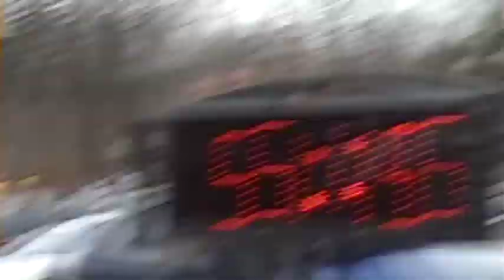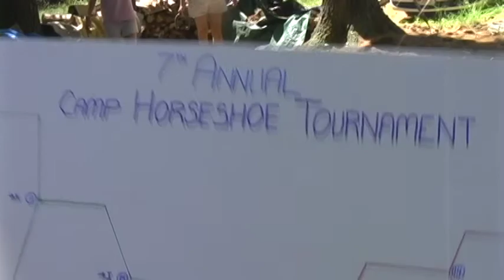SportsCenter Family Fun Times 2010.mov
My family has the greatest traditions. Here is an example: Every year we hold an annual Horseshoe Throwing Tournament during the 4th of July weekend up on Thompson Lake, in Oxford, ME. And my brother, Greg, his wife, Megan, and my sister's husband, Mike, started a new tradition on Thanksgiving day, by all running a 5k road race. So I decided to capture these sporting events on camera, and (just for fun) made this parody SportsCenter promo video.